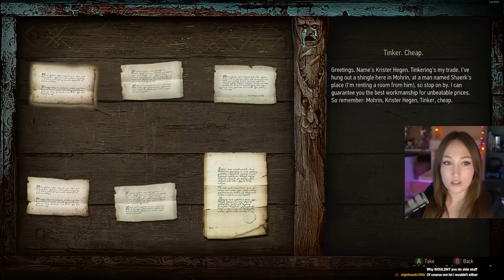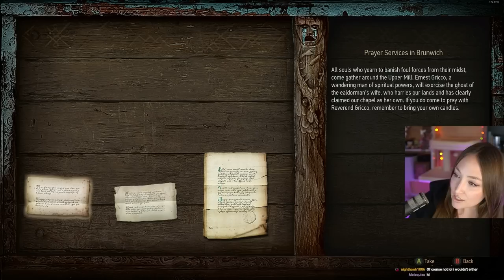Starting Hearts of Stone DLC | First Playthrough - The Witcher 3 [Part 37] Hardest Difficulty - PC